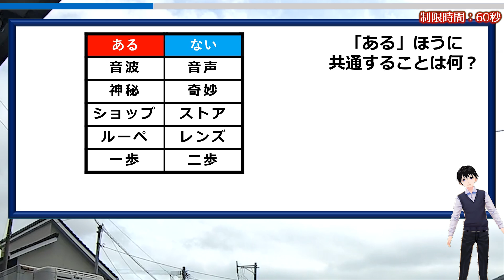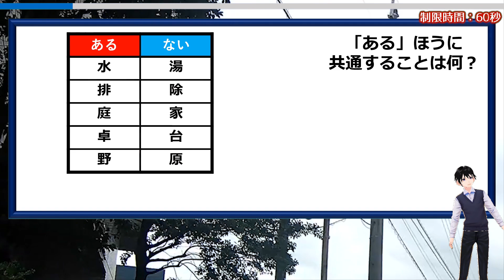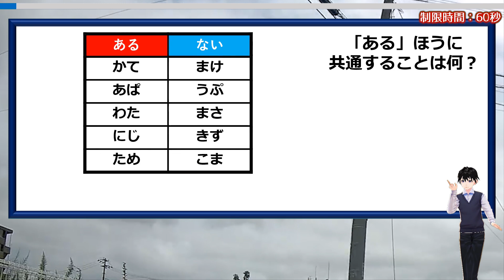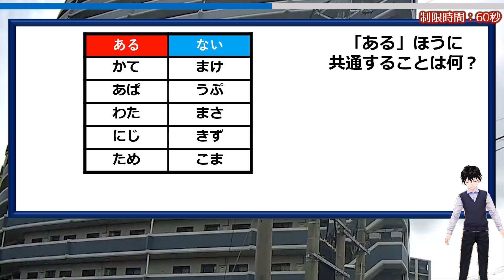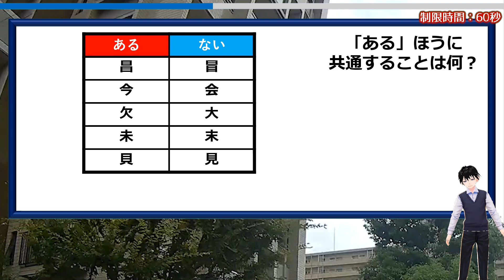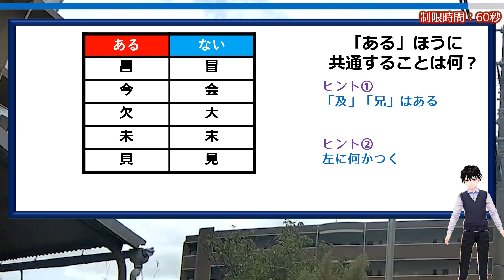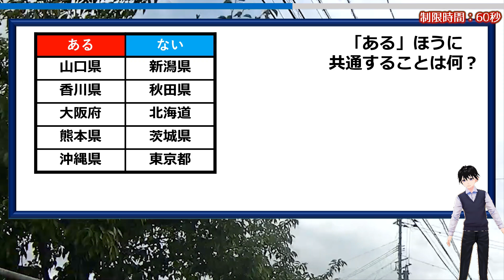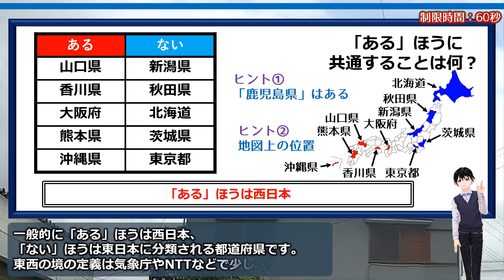【あるなし問題】スカッとなれるやや簡単めの脳トレ！5問！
「ある」ほうで共通して成り立ち、「ない」ほうではどれも成り立たないことを考えてください。

全体的に難しくはないですが、頭が固いとひらめきにくいと思います。
柔軟な発想で考えてくださいね。

脳トレとして最適なので、ぜひ挑戦してみてください。

背景動画素材：オリジナル

【WEBサイト】
ネタファクト

ワールドファンシー